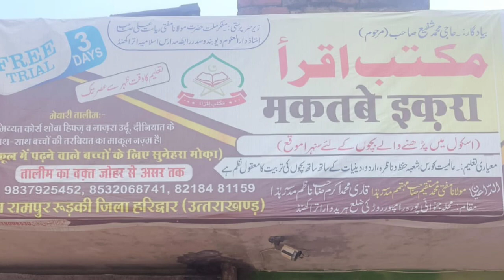Islamic questions and answers from children in Maktab-e-Iqra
Mohd Yaseen